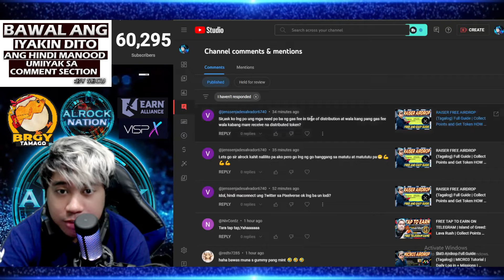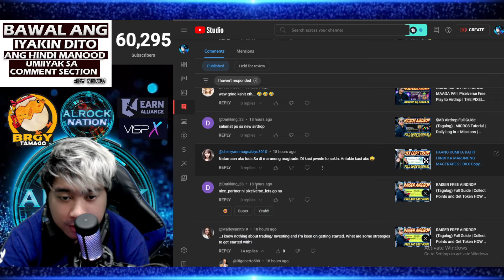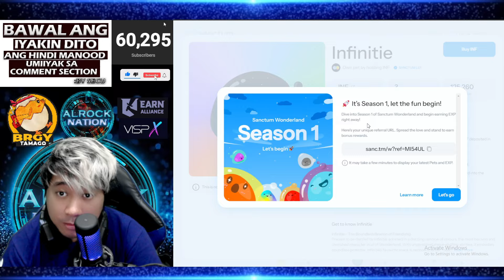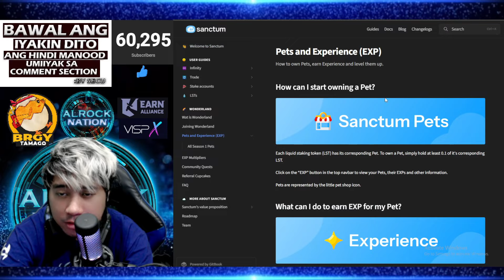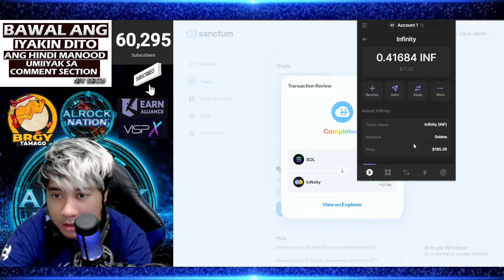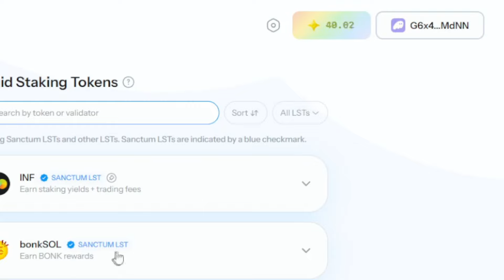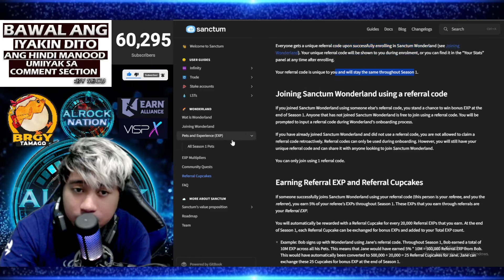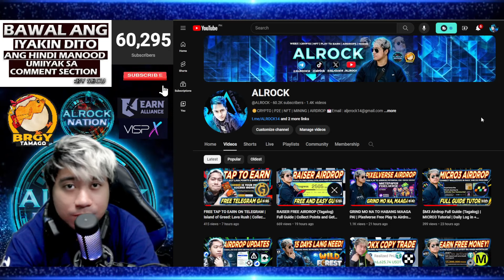SANCTUM AIRDROP (Tagalog) Guide | THE BEST #1 SOLANA AIRDROP 2024!?